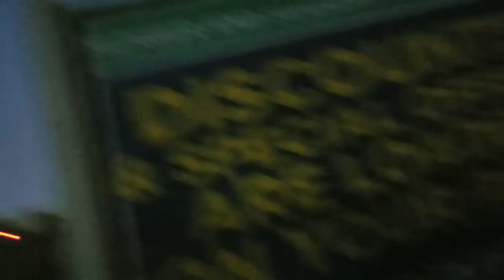Fright Fest at Six Flags Over Texas: Day 2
More Fright Fest!